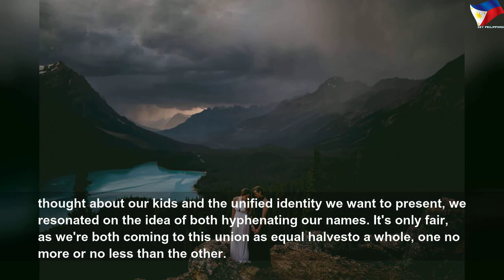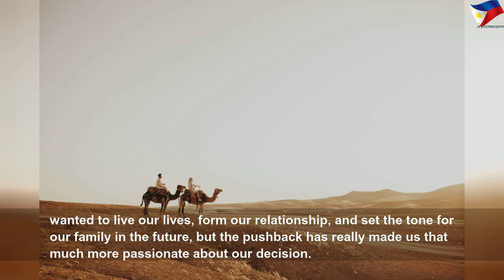My fiancé never expected me to drop my last name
My fiancé never expected me to drop my last name | Nice Right